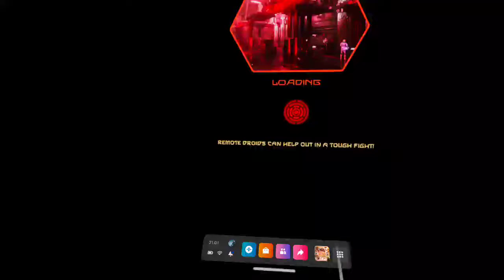Tales From The Galaxy's Edge (Part 11: CAPTURED)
Not the last video I'm making on Tales from the galaxy's edge, this was just the end of the dlc mission